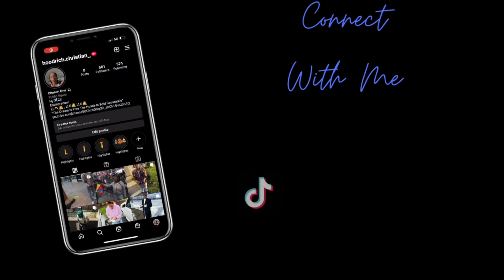I went to the studio